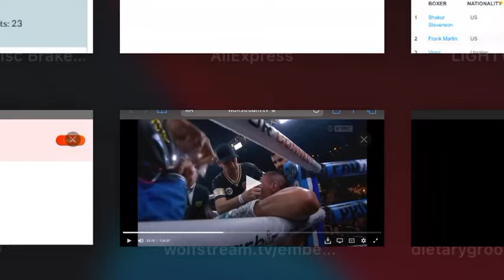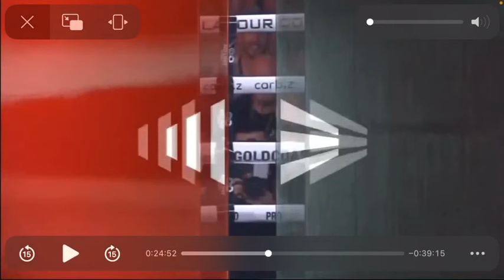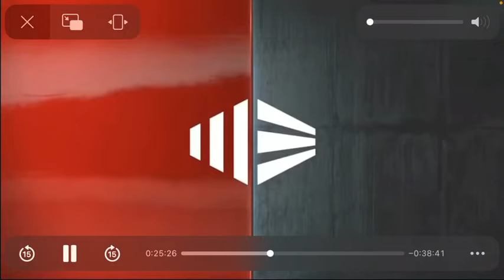Tim Tszyu’s Jab: What People Get Wrong … Brian Mendoza Film Study